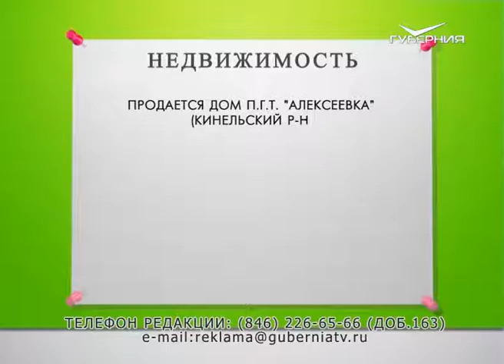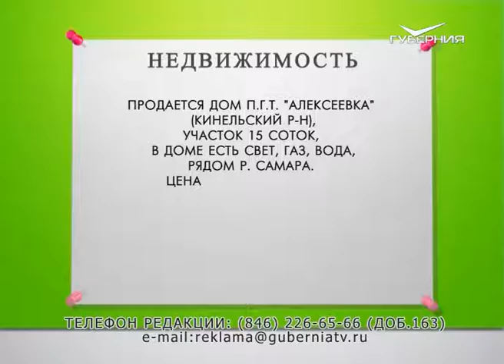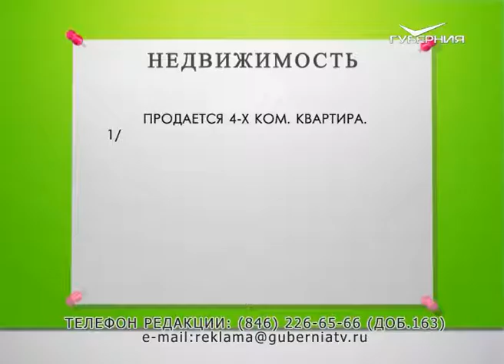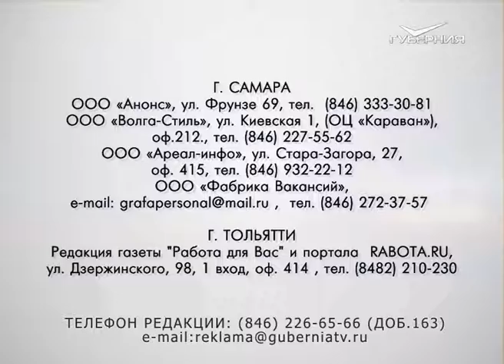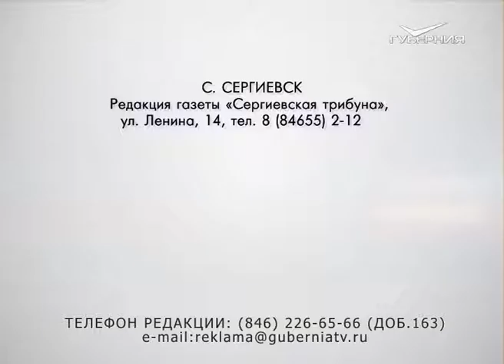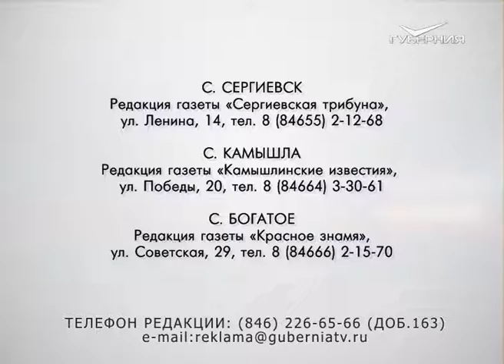Доска объявлений 07.07.2016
ООО "Самарский Стройфарфор" требуется начальник отдела по работе с клиентами (отдел сбыта).
Требования: опыт работы не менее 2 лет, отличное знание программы 1С.
Место работы - НОВЫЙ ОФИС на ул. Ново-Садовая (Постников овраг).

ООО "Самарский Стройфарфор"  в отдел сбыта требуется менеджер по работе с клиентами.
Требования: опыт работы не менее 1 года, отличное знание программы 1С.

Требуется менеджер по персоналу.
Г/р 5/2. Карьера. Официальное трудоустройство.
Доход 28 000 руб. + премия + бонусы.

Продается или меняется на квартиру в Самаре небольшой новый дом в с. Красный Яр (пос. Городцовка). Дом со всеми удобствами, ремонтом, мебелью, участок 12 соток.

участок 15 соток, в доме есть свет, газ, вода,
рядом р. Самара. Цена - 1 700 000 рублей.
Торг уместен.

Продается 1 комн. кв. в с. Богатое. 1/1 эт. деревянного дома, площадь 25 кв.м., терраса 13 кв.м., имеется центральное отопление, ремонт. Цена 450000 руб.

Продается культиватор "ТЕХАСС". Параметры: длина 1210 мм, ширина 590 мм, высота 1020 мм, рабочая ширина 50 см, рабочая глубина 33 см, скорость вращения  91 оборот в минуту, вес 45 кг.
В эксплуатации был два сезона. Цена 16 000 рублей.